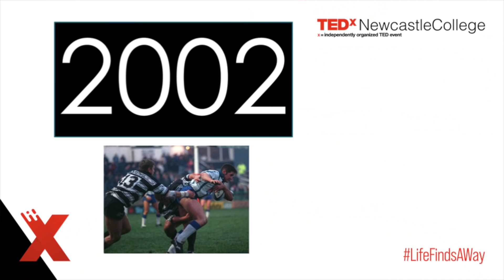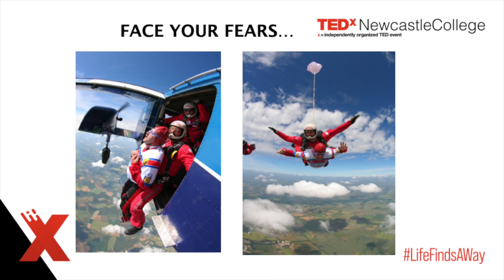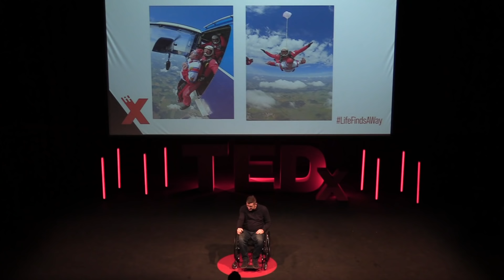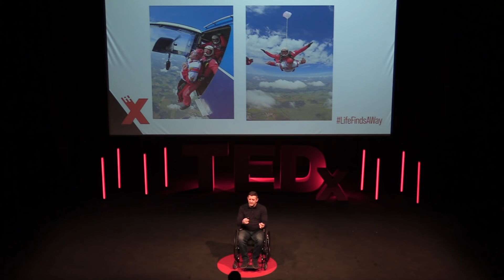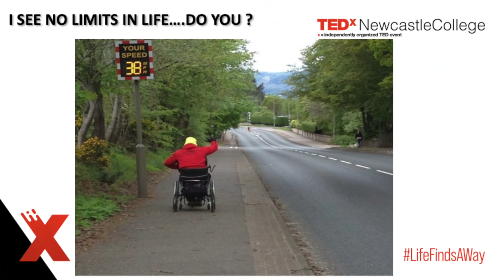A Lucky break | Jimmy Gittins | TEDxNewcastleCollege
Life doesn’t always go as planned, and the reality is adversity could be just around the corner for anyone of us. This presentation will exemplify the true meaning of resilience, determination and that by setting achievable goals you can overcome adversity and setbacks. A journey of ups and downs, but sustaining a positive energy through humour and dignity, showing there are endless limits to what you can achieve if you put your mind to it. Jimmy Gittins is an ex rugby league player, who in 2002, suffered a horrific injury breaking his neck in 2 places, putting an end to his playing career and changing his life forever.

He has spent the years since his injury pushing his body to new limits, he walked out of hospital after 9 hard painful months and has since taken on one challenge after another that most people wouldn’t even think they could attempt. Jimmy does all this with a smile on his face. His positive attitude to life and to his own limitations can’t help but rub off on those he meets.

Before his accident, Jimmy also ran his own very successful construction company with his family. After leaving hospital, knowing he couldn’t return to his previous careers, knowing rehabilitation was going to be for the rest of his life, he saw an opportunity, and with his friend and physiotherapist formed a specialist rehabilitation unit, which has gone from strength to strength winning national and regional awards. This talk was given at a TEDx event using the TED conference format but independently organized by a local community.